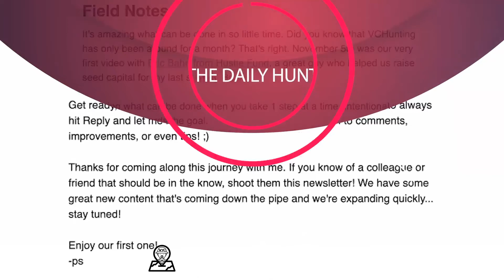5 Leadership Lessons from Jack Welch | Justin Kahn's Atrium Folds and Gives Back $75M | Hire Correct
5 Leadership Lessons from Jack Welch | Justin Kahn's Atrium Folds and Gives Back $75M | Hire Correct

💣★ Top 50 Podcasts for 2020!
💣★ Top 50 Newsletters for 2020!